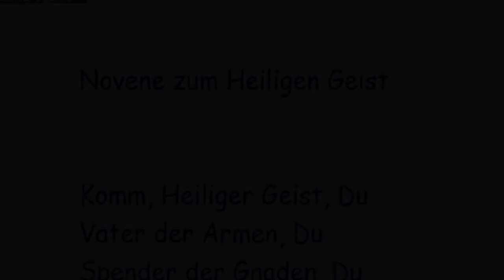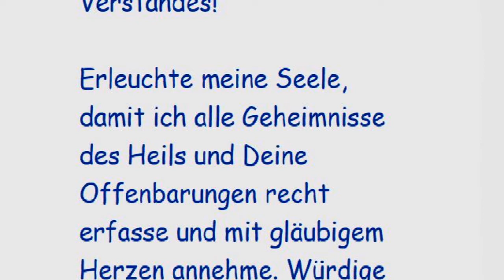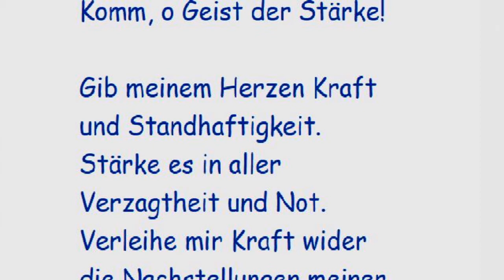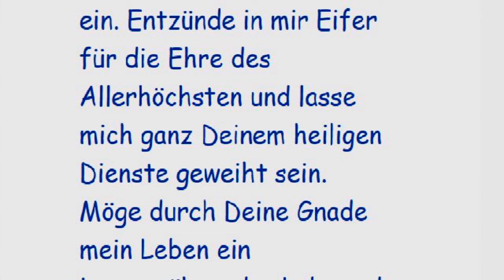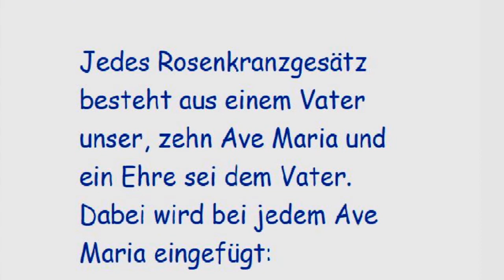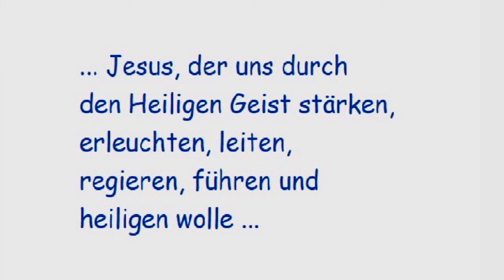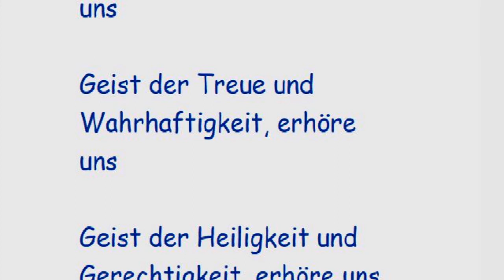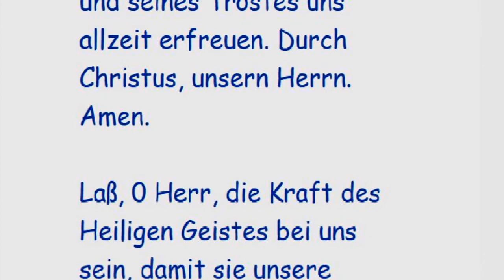3. Tag Novene zum Heiligen Geist